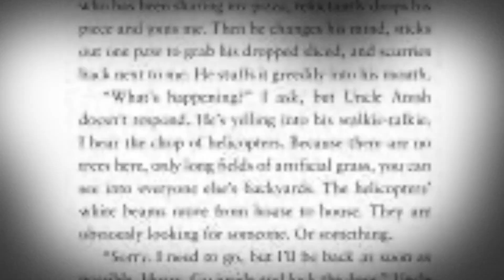The Area 51 Files Promo Author Julie Buxbaum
Author Visit with Julie Buxbaum, "The Area 51 Files" at Blue Lake Elementary